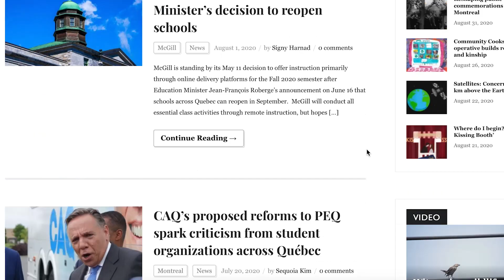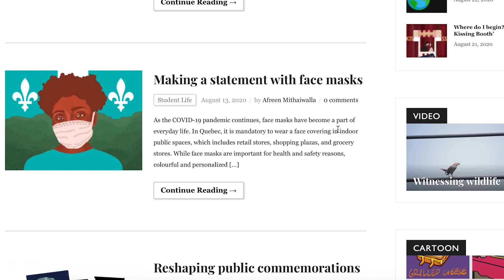The McGill Tribune 2020-2021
The McGill Tribune is an independent, entirely student-run newspaper at McGill University, with a publication of 5,000 weekly print copies. It has covered McGill, Canada and the world since 1981. It features a wide variety of content – News, Opinion, Student Living & Features, Arts & Entertainment, Science & Technology, Sports, Multimedia, Design, Photography, and Web Development – and a reputation for fair reporting. Our editors have gone on to work and write for magazines, national newspapers and international media companies – all before graduation.